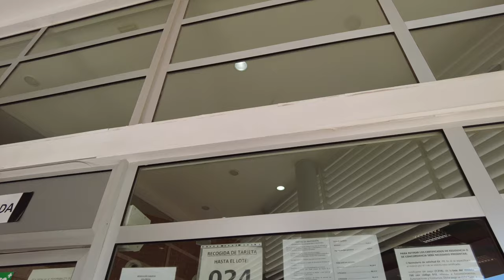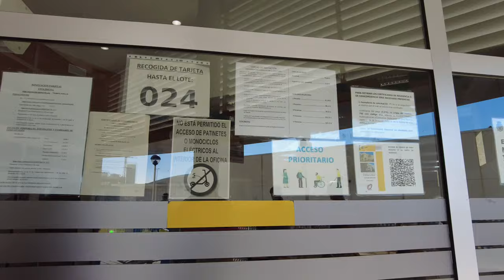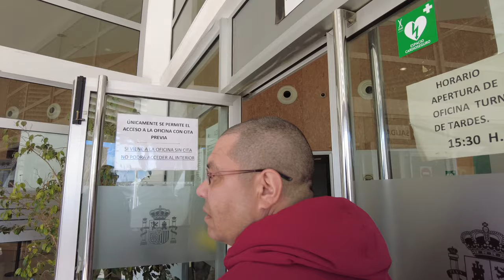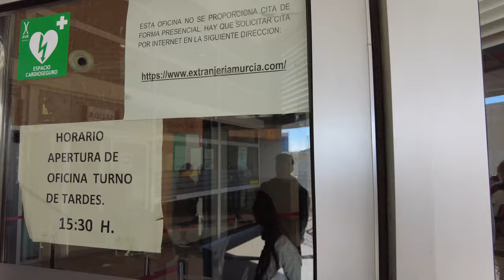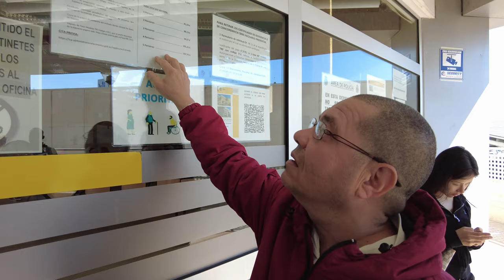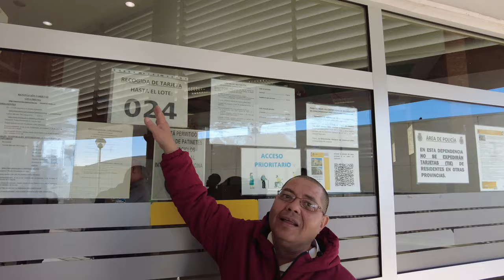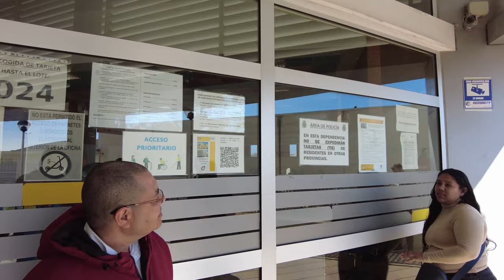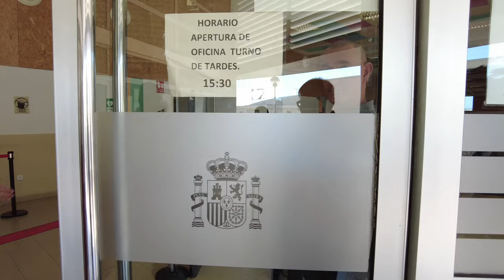PRIXLINE ✅ Delegación de Extranjería en Murcia [La verdad sobre conseguir cita en España 🇪🇸]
0:00 📍 Cómo llegar a la Delegación de Extranjería en Murcia desde la estación de tren y buses.
4:01 🏢 Visita discreta a la Delegación de Extranjería en Murcia revela detalles sobre el proceso de citas en España.
8:30 ⚠️ Ineficiencia en la obtención de citas en la Delegación de Extranjería en Murcia.
11:56 ⏰ Problemas con la obtención de citas para trámites de extranjería en España.
15:17 ⏳ Proceso para obtener carta de familiar comunitario en España explicado detalladamente.